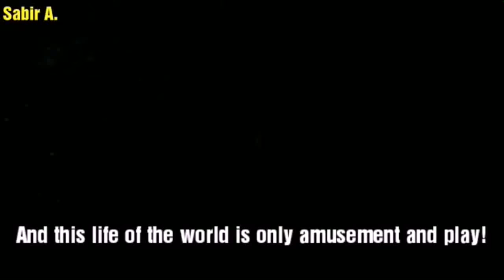Most Beautiful Azan | Emotional Azan | Heart Soothing By Sheikh Abdullah Al Zaili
Most Beautiful Adhan | Emotional Azan | Heart Soothing By Abdullah Al Zaili

Abu Hurayrah (ra) that Allah's Messenger (Sal Allahu Alayhi Wa Salam) said,
"When the call to prayer is made, Shaytaan flees on his heels and passes wind with noise during his flight so that he does not hear the adhan.  When the adhan is completed he comes back.  When the iqamah is pronounced he takes to his heels again until it is completed.  Then he returns again and whispers into the heart of the person and says to him:"Remember this and remember that". So the person remembers those things which were not in his mind before the prayer began and as a result, he forgets how much he has prayed".

(al-Bukhaari, Muslim).

awesome style
quran recitation
quran mp3
al quran
quran pak

01.Surah Al-Fatihah
02.Surah Al-Baqarah
03.Surah Al-imran
04.Surah An-Nisa
05.Surah Al-Ma'idah
06.Surah Al- An'am
07.Surah Al- A`raf
08.Surah Al-Anfal
09.Surah At-Tawbah
10.Surah Yunus
11.Surah Hud
12.Surah Yusuf
13.Surah Ar-Ra`d
14.Surah Ibrahim
15.Surah Al-Hijr
16.Surah An-Nahl
17.Surah Al-'Isra
18.Surah Al-Kahf
19.Surah Maryam
20.Surah Taha
21.Surah Al-'Anbya'
22.Surah Al-Haj
23.Surah Al-Mu'minun
24.Surah An-Nur
25.Surah Al-Furqan
26.Surah Ash-Shu`ara
27.Surah An-Naml
28.Surah Al-Qasas
29.Surah Al-`Ankabut
30.Surah Ar-Rum
31.Surah Luqman
32.Surah As-Sajdah
33.Surah Al-'Ahzab
34.Surah Saba'
35.Surah Fatir
36.Surah Ya-Sin
37.Surah As-Saffat
38.Surah Sad
39.Surah Az-Zumar
40.Surah Ghafir
41.Surah Fussilat
42.Surah Ash-Shuraa
43.Surah Az-Zukhruf
44.Surah Ad-Dukhan
45.Surah Al-Jathiyah
46.Surah Al-'Ahqaf
47.Surah Muhammad
48.Surah Al-Fath
49.Surah Al-Hujurat
50.Surah Qaf
51.Surah Adh-Dhariyat
52.Surah At-Tur
53.Surah An-Najm
54.Surah Al-Qamar
55.Surah Ar-Rahman
56.Surah Al-Waqi`ah
57.Surah Al-Hadid
58.Surah Al-Mujadila
59.Surah Al-Hashr
60.Surah Al-Mumtahanah
61.Surah As-Saf
62.Surah Al-Jumu`ah
63.Surah Al-Munafiqun
64.Surah At-Taghabun
65.Surah At-Talaq
66.Surah At-Tahrim
67.Surah Al-Mulk
68.Surah Al-Qalam
69.Surah Al-Haqqah
70.Surah Al-Ma`arij
71.Surah Nuh
72.Surah Al-Jinn
73.Surah Al-Muzzammil
74 Surah Al-Muddaththir
75.Surah Al-Qiyamah
76.Surah Al-'Insan
77.Surah Al-Mursalat
78.Surah An-Naba'
79.Surah An-Nazi'aat
80.Surah Abasa
81.Surah At-Takwir
82.Surah Al-Infitaar
83.Surah Al-Mutaffifin
84.Surah Al-Inshiqaq
85.Surah Al-Burooj
86.Surah At-Tariq
87.Surah Al-A'la
88.Surah Al-Ghaashiyah
89.Surah Al-Fajr
90.Surah Al-Balad
91.Surah Ash-Shams
92.Surah Al-Lail
93.Surah Ad-Duha
94.Surah Ash-Sharh
95.Surah At-Tin
96.Surah Al-Alaq
97.Surah Al-Qadr
98.Surah Al-Baiyyinah
99.Surah Az-Zalzalah
100.Surah Al-Aadiyaat
101.Surah Al-Qari'ah
102.Surah At-Takaathur
103.Surah Al-Asr
104.Surah Al-Humazah
105.Surah Al-Feel
106.Surah Quraish
107.Surah Al-Maa'oon
108.Surah Al-Kauthar
109.Surah Al-Kaafiroon
110.Surah An-Nasr
111.Surah Al-Masad
112.Surah Al-Ikhlaas
113.Surah Al-Falaq
114.Surah An-Naas